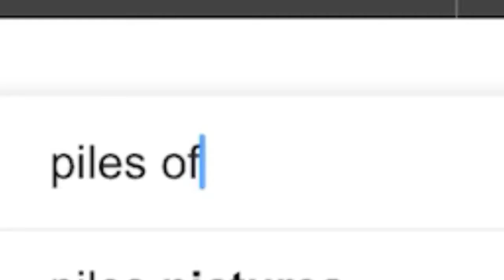Crime warriors episode:last